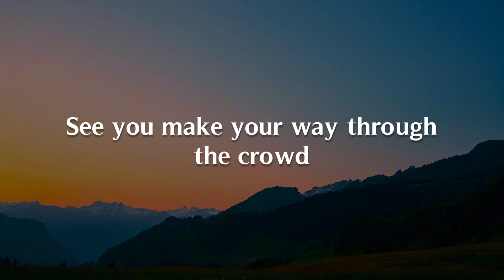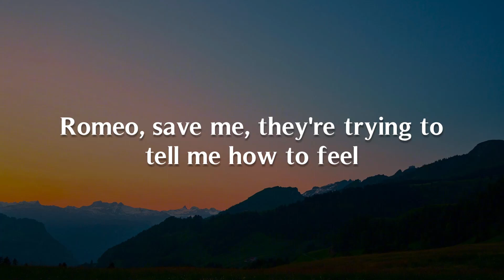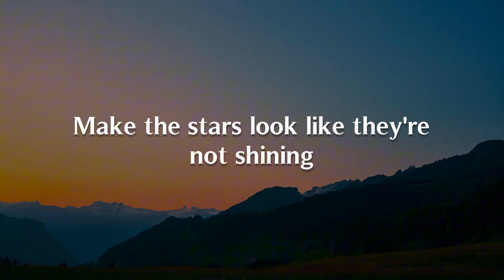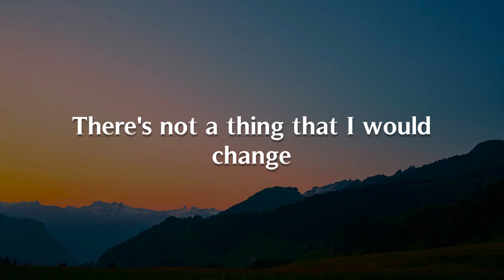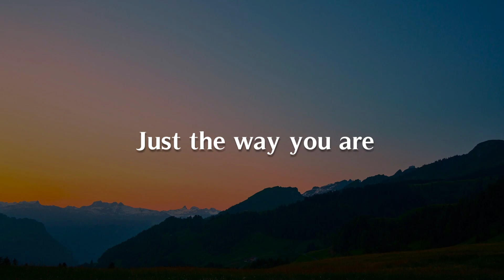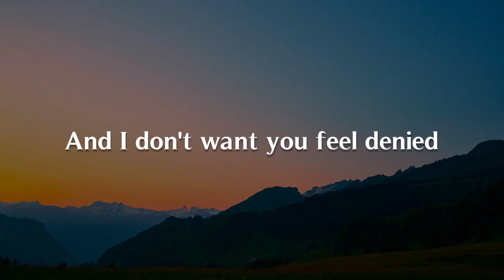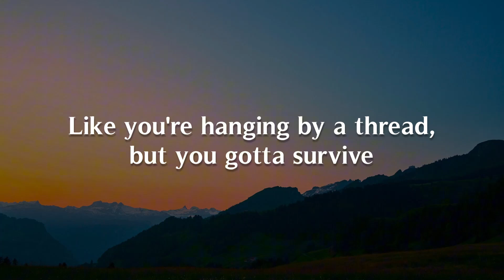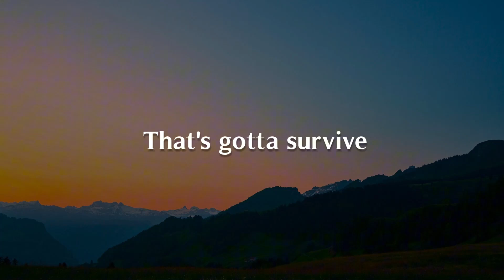Love Story, Just the Way You Are, Numb Little Bug (Lyrics) - Taylor Swift, Bruno Mars, Em Beihold